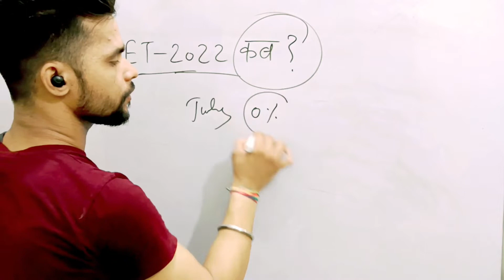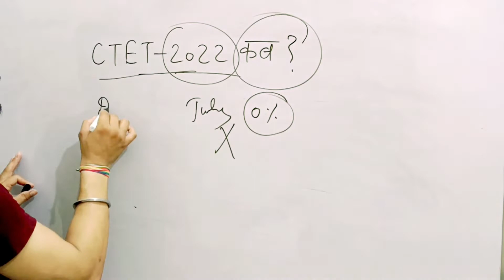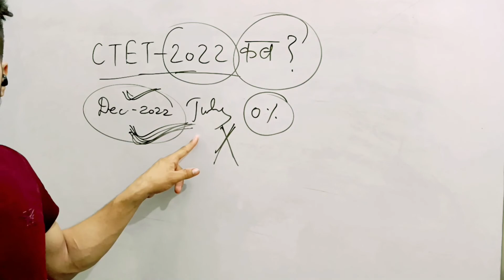NEXT CTET कब होगा ?